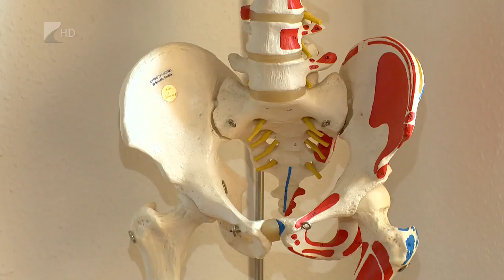Népbetegség a gerincbetegség - Kölcsey Tv